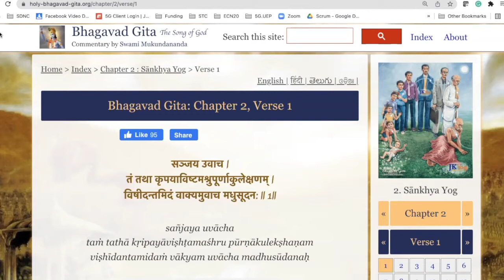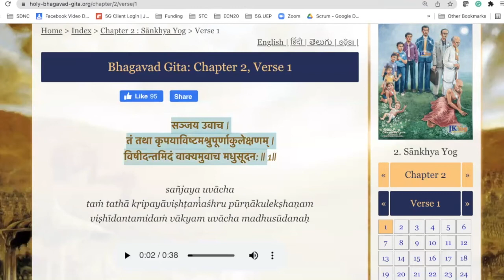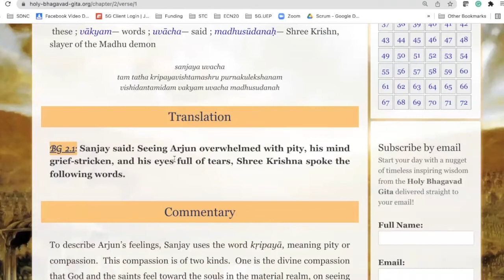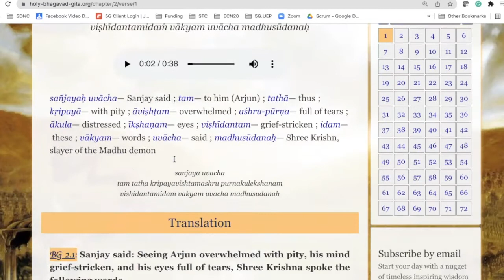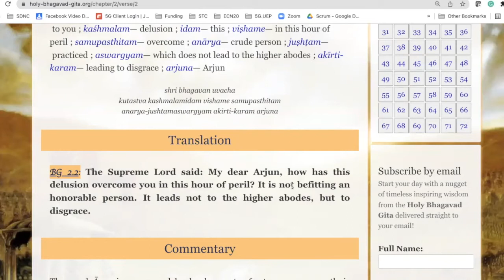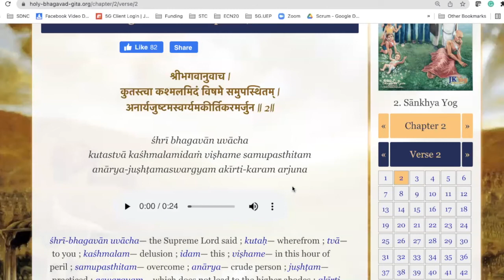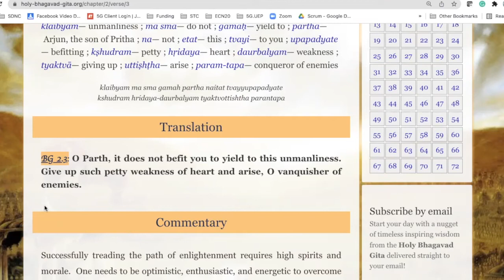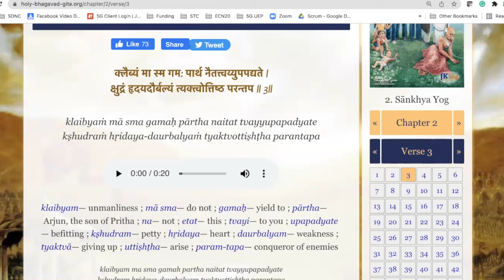Gita Online Self Study - Chapter-2 - Part 1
Discussion about Sankhya Yoga